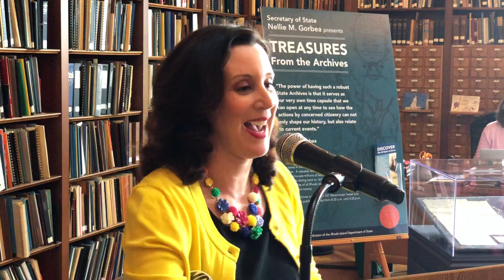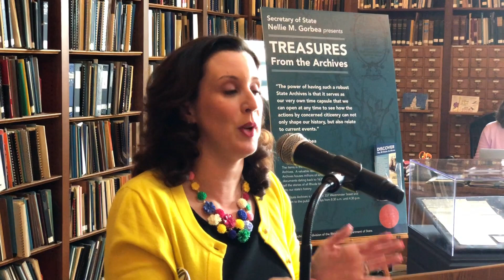Fighting for Childcare at Rhode Island’s State House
The video captures a gathering at the Rhode Island State House in Providence on March 27, 2018, organized by Childcare Rhode Island and the Rhode Island chapter of the National Organization for Women. Hilary Levy Freeman, president of the Rhode Island NOW, addresses the crowd, emphasizing the importance of accessible childcare at the State House to enable greater participation in democracy, particularly for women. She highlights the upcoming affordable childcare hearing in the House Finance Committee, part of the governor’s budget proposal, which includes tiered reimbursement rates for the Child Care Assistance Program tied to quality care. Freeman also mentions other key legislative issues, such as a bill in the Senate Judiciary Committee to eliminate non-disclosure agreements in sexual harassment and assault cases. The event includes remarks from Secretary of State Nellie Gorbea, Representative Regan Berg, who sponsors a bill to incorporate childcare at the State House, and Bridget Valverde, a candidate for State Senate in District 35. A children’s activity, led by lean Sparkman, is also featured, alongside an exhibit about the first female legislator in Rhode Island, Sarah J. Eddy. Attendees are encouraged to participate in the budget hearing and other legislative processes.